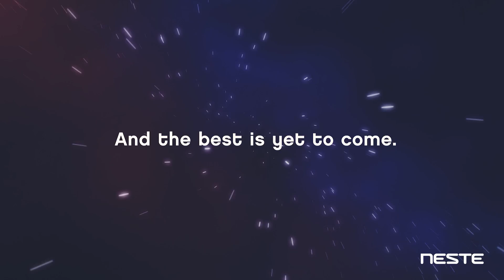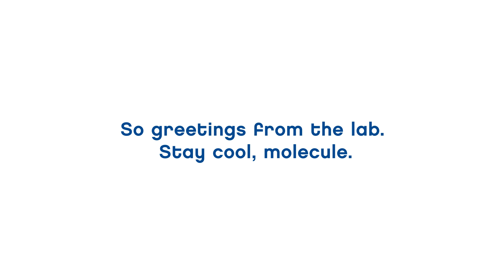Greetings from the lab - Stay cool molecule!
Check the video and find out how our renewable molecule has pushed us forward towards a cleaner future.
What next?